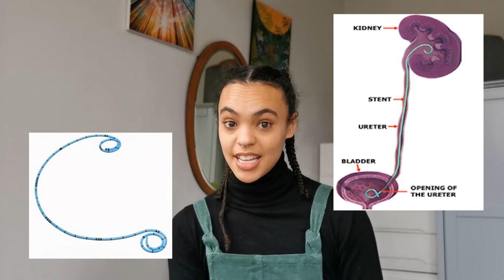My Painful Experience With A Ureteral Stent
This video is about my personal experience only. Not everybody will react in the same way to the same things, that is what makes us human! Hoping to shed some light on the sorts of things I go through as a person with a chronic illness and hoping the some of you may be able to either relate or learn.

Any questions, ask away down below

Thank f*** The stent is out!

Ella